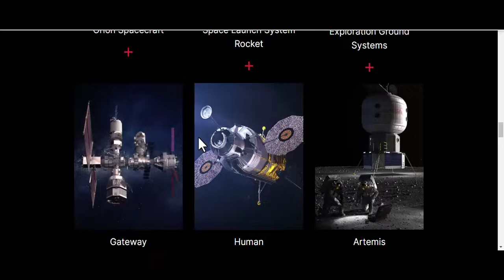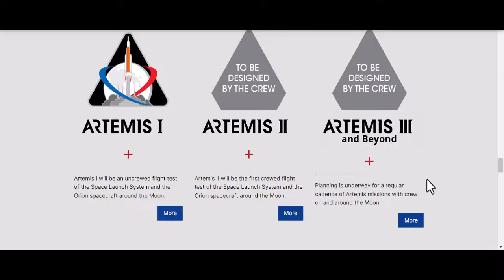🌑Secrets of the ARTEMIS I Rocket🚀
🌓Here are some of the secrets about ARTEMIS I to be launched to the moon after 50 years!

🔽🔽🔽🔽✅FOLLOW US 🔽🔽🔽🔽